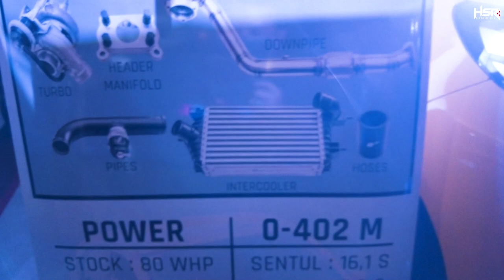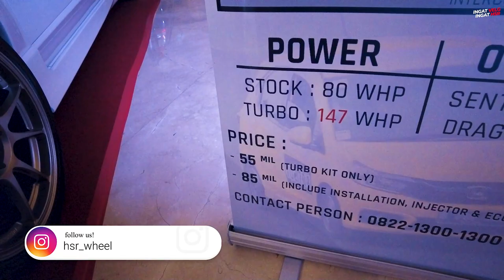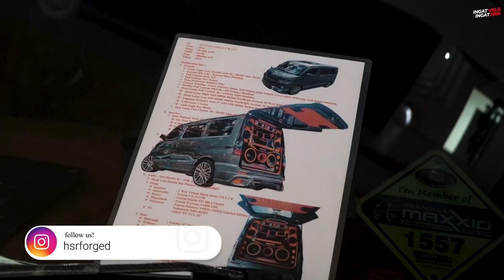Legender Menang Kontes! Brio Turbo Mulai Meresahkan AUTODAY 2021